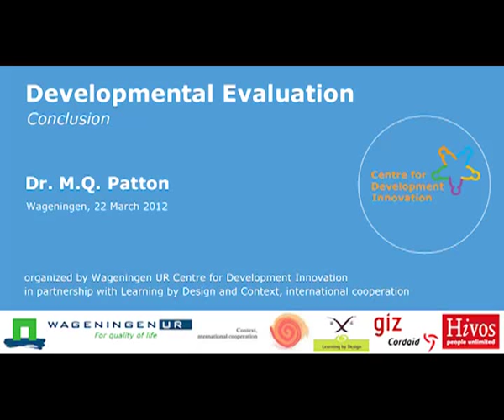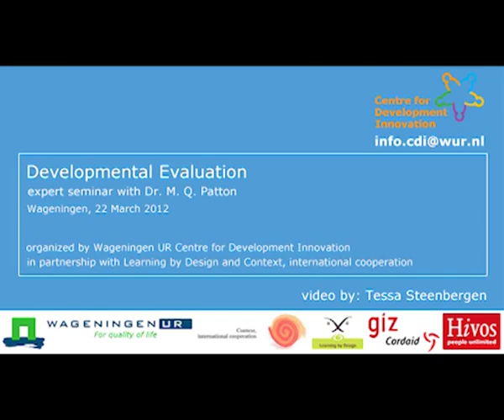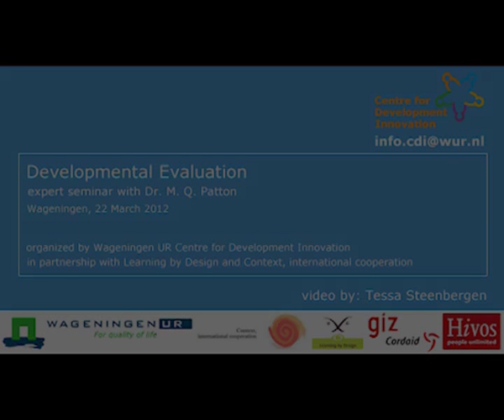Expert Seminar Developmental Evaluation - Dr. Michael Q. Patton - Part 1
Part 1 of the video present key issues discussed by Dr. Michael Quinn Patton during the expert seminar 'developmental evaluation', held in Wageningen, the Netherlands on 22nd March 2012. The event is organised by Wageningen UR Centre for Development Innovation; Learning by Design; and Context, international cooperation.